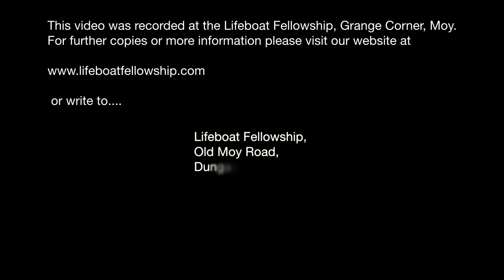It Was Not possible For Death To Hold Him - Bertie Johnston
Sunday Morning, 16th April 2017
Speaker: Bertie Johnston
Title: It Was Not possible For Death To Hold Him.
Acts 2:22-29
Romans 8:30